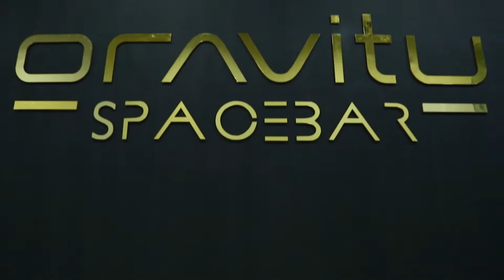Gravity Spacebar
Gurugram’s Sector 29 just got an addition that’s out-of-this-world! Gravity Spacebar - the coolest new restro-bar in G-Town, is all set to take you guys on a gastronomical ride like no other.